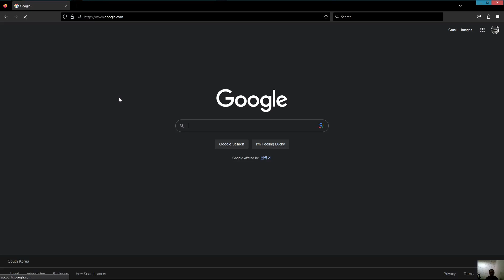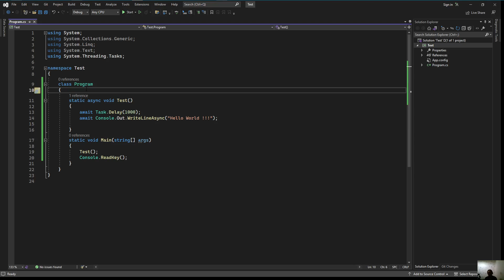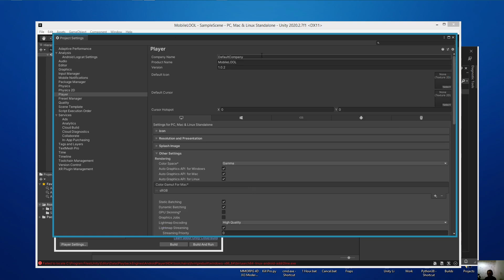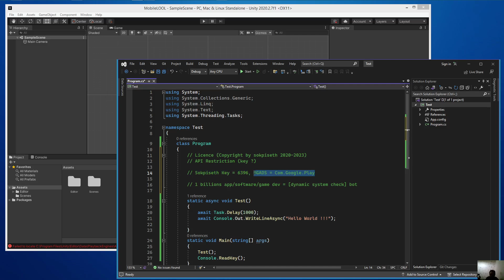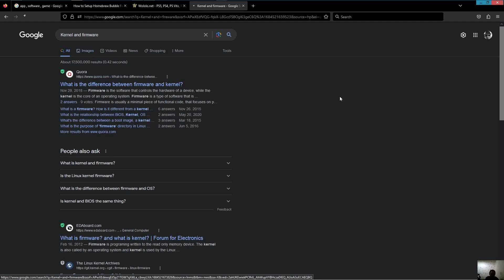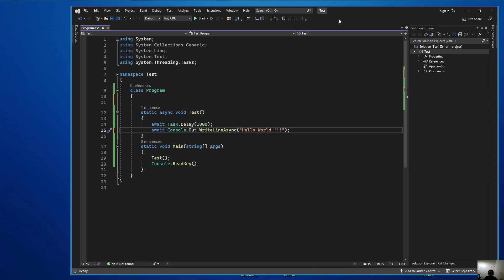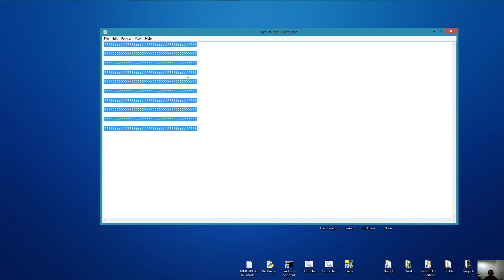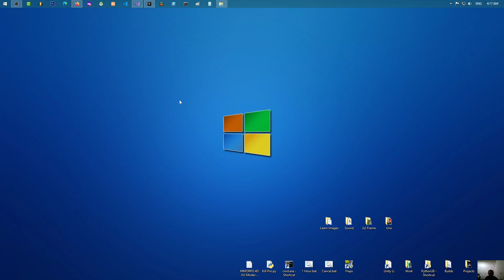(App,Software,Game) - ទិញ លក់ ចេញ ADS